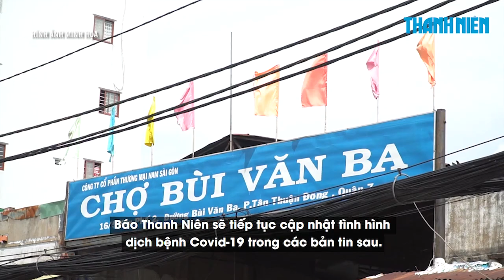Thủ tướng yêu cầu chuẩn bị kịch bản TP.HCM có 50.000 ca nhiễm Covid-19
Sáng 8.7.2021, tại cuộc họp trực tuyến với TP.HCM về công tác phòng chống dịch bệnh Covid-19 trên địa bàn, Thủ tướng Phạm Minh Chính đã nhất trí với ý kiến của Bộ trưởng Bộ Y tế là cần chuẩn bị cho phương án cao hơn, có thể đến 50.000 ca nhiễm Covid-19; đồng thời lưu ý bệnh viện là pháo đài chống dịch, không để lây lan dịch bệnh từ bệnh viện. Người đứng đầu Chính phủ giao TP.HCM phối hợp với Bộ Y tế và các bộ, ngành liên quan xây dựng kịch bản đến 50.000 ca nhiễm để bố trí đủ nguồn lực.

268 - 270 Nguyễn Đình Chiểu, Phường Võ Thị Sáu, Q.3, TP HCM